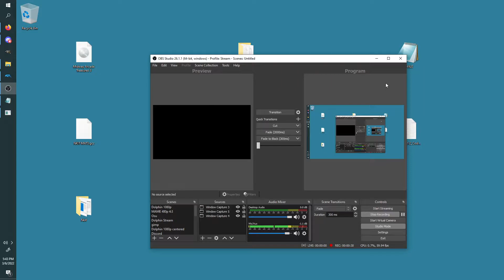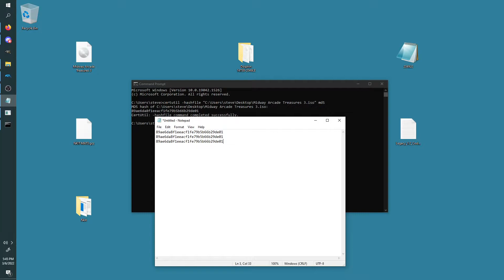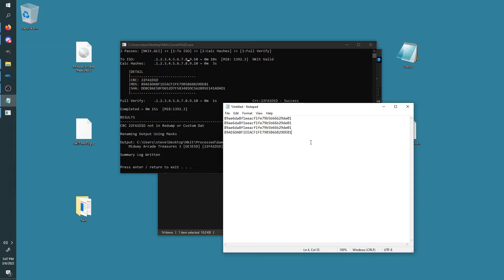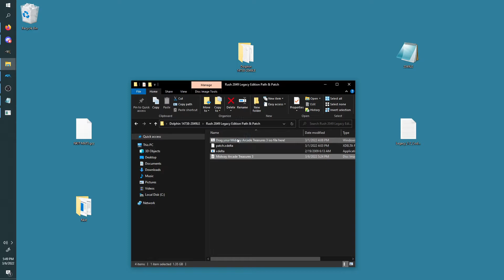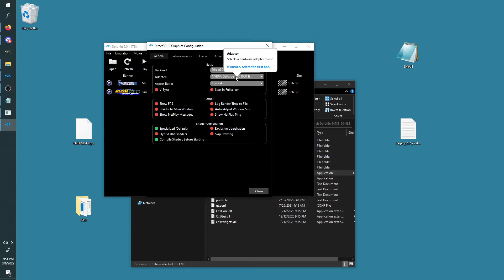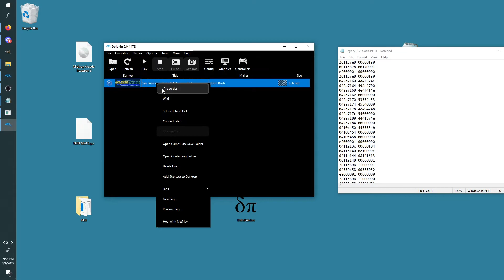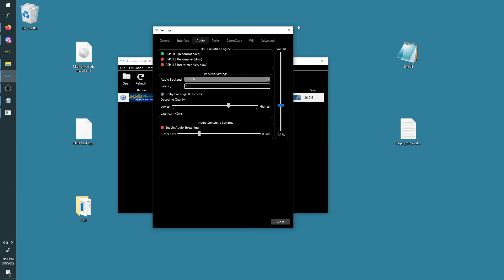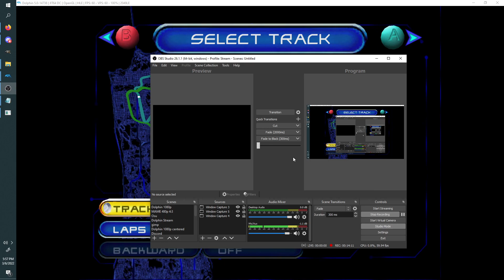How to Patch & Play Rush 2049 Legacy Edition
Hey friends, this is just a "quick" guide on how to patch your MAT3 iso that you totally ripped yourself. If you find yourself having trouble this video should help, if it still doesn't I can respond in the comments but at that point I don't know if I'll be much help lol. Links for everything below:

xDelta Patcher (you only need this if you're downloading the above file)

Recommended version of dolphin: (version before sound effect quality for MAT3 gets bad)